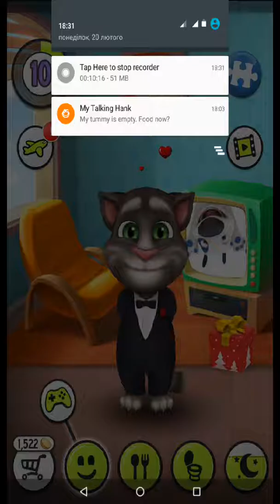My Talking Tom летсплей #1